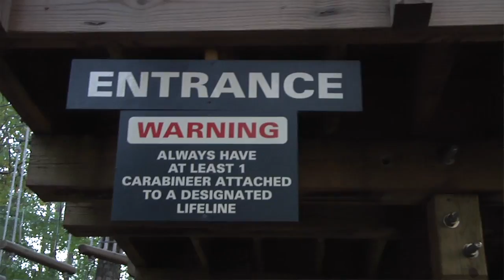A las 11 por el 11 - Adventure Park Part 1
No te pierdas las travesuras de Patrica, Ricardo, Keren, Jony y hasta el jefe Will! Entre los arboles y con mucho de que reir! Una aventura que no vas a querer perder!